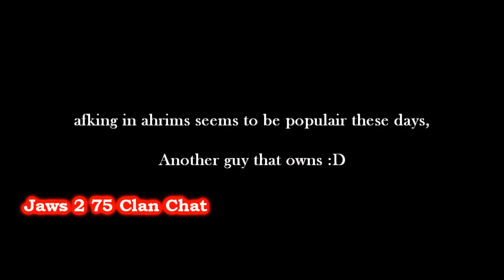Runescape - Jaws 2 75 99 Prayer/Daily Feast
Thanks to everyone who came to see me get 99 prayer was fun. We did some multi after thats why theres some multi clip in it.

Kinda Troll music this time :)